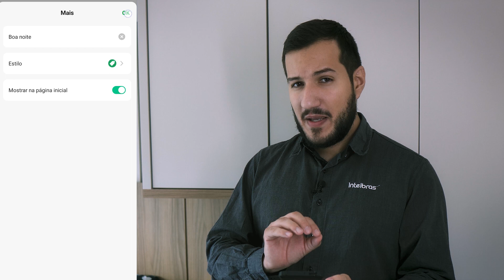Casa inteligente Intelbras - Episódio 4 - Temporada 1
O conceito de casa inteligente já é uma realidade.

Pensando nisso, desenvolvemos esse conteúdo exclusivo para o aplicativo Sou Parceiro Intelbras, mostrando o desenvolvimento de um projeto e possíveis aplicações com o portfólio de produtos Intelbras.

Todo o conhecimento apresentado na temporada 1 de casa inteligente Intelbras, você pode adquirir com os cursos da Intelbras Itec, na academia do conhecimento.

Todos os cursos são online e gratuitos. Confira!